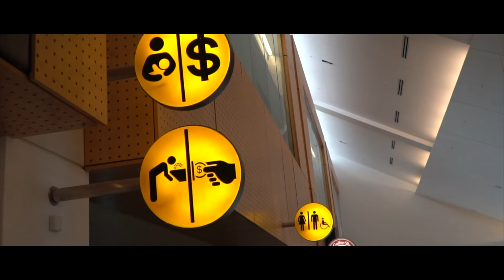Leaving Seattle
Leaving Seattle for Copenhagen

We're on our way to Copenhagen, Stockholm, Helsinki, and so much more. Going to see a lot of new things the next two months and hope to share them all with you.

For more travel, tech, and lifestyle related info, click on over to Arnie and Jo Are on the Go.Com

OTHER PLACES TO FIND US:

✈Have some fun on my blog!